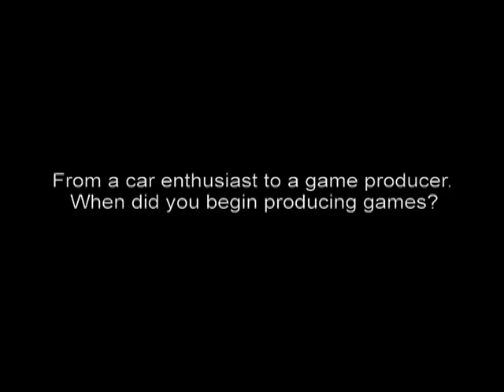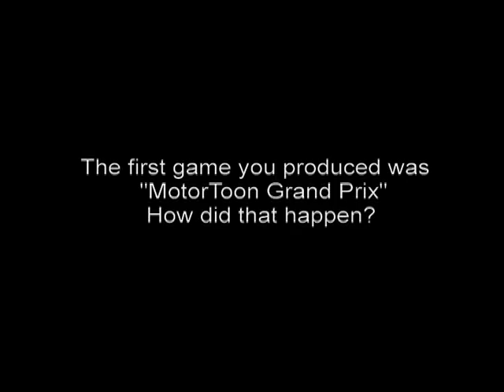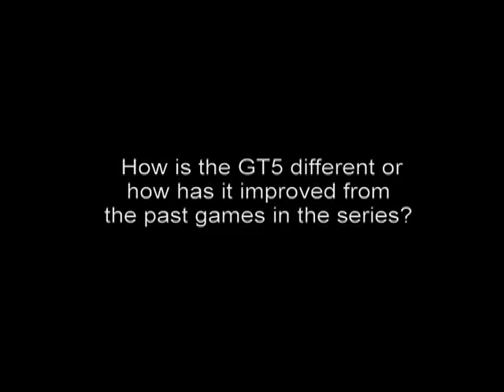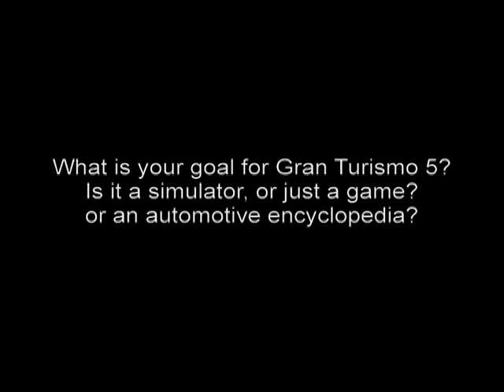Gran Turismo 5 Exclusive Interview Producer K. Yamauchi 1/2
GT Channel had a chance to interview the creator/producer of Gran turismo series, Mr. Kazunori Yamauchi.